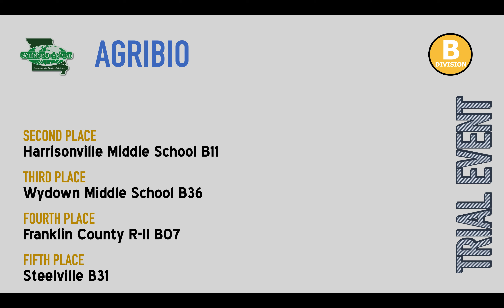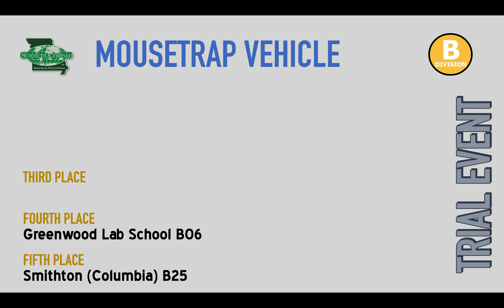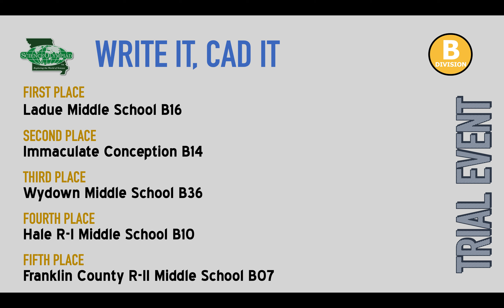Division B Trial Event Awards